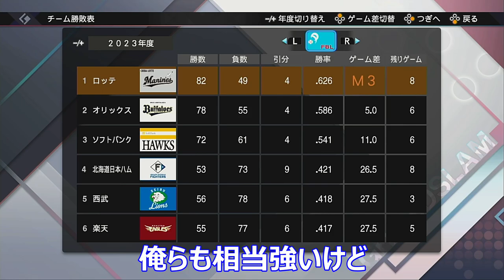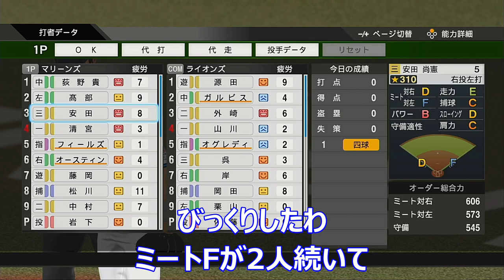shortまとめ（2/28～3/2）【プロスピ】